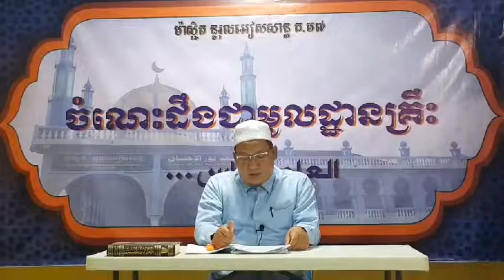52 | របៀបជម្រះសម្អាតនិងសឡាតរបស់អ្នកឈឺ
អធិប្បាយសៀវភៅ«អាល់ហ្វិកហ៍អាល់មូយើសសើរ-الفقه الميسر» ជាភាសាខ្មែរ
- របៀបជម្រះសម្អាត និងសឡាតរបស់អ្នកឈឺ
ដោយ៖ លោកគ្រូ ហ្គហ្សាលី សឡេះ | Ustaz Gazaly Saleh